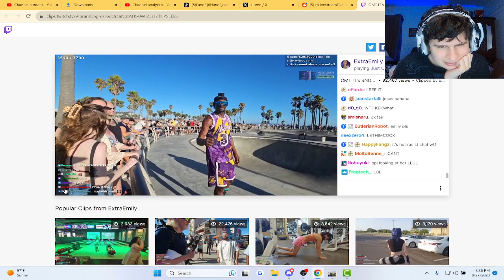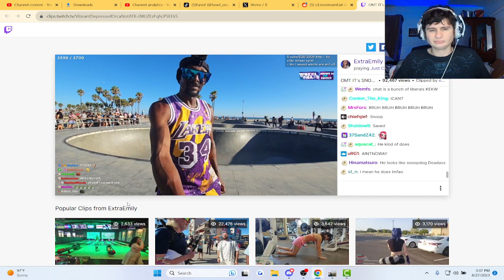Extra Emily thinks she met snoop dog!